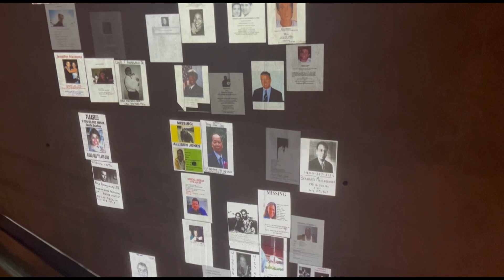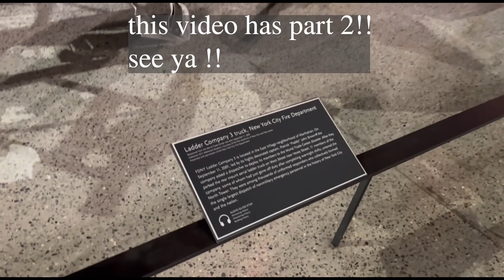911 memorial & museum 1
no photos and videos are allowed in the most realistic part

The National September 11 Memorial & Museum